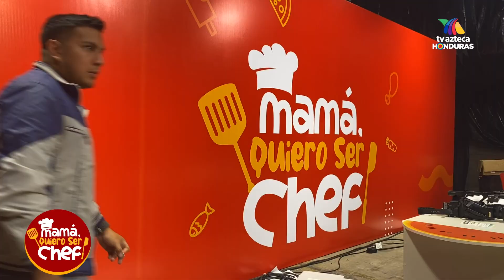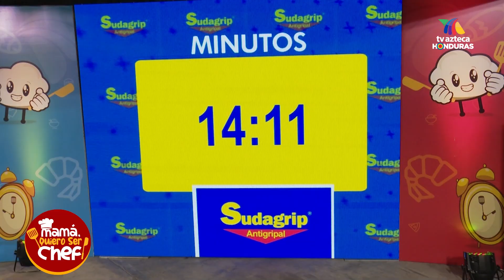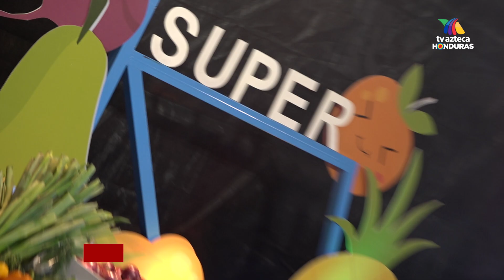Capítulo 3 - Un combate de emociones | MamáQuieroSerChef 👩🏻‍🍳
¡Conoce la cocina más alegre de Centroamérica! 🧚‍♀ 12 niños, tres chef, un hada madrina y un jugoso premio. 😍✨

📺 Todos los domingos a las 7:00 p.m. por TVAztecaHonduras ✨